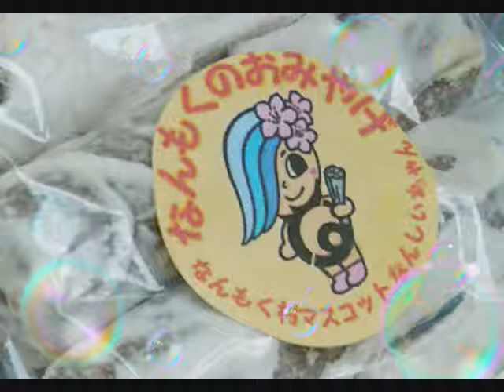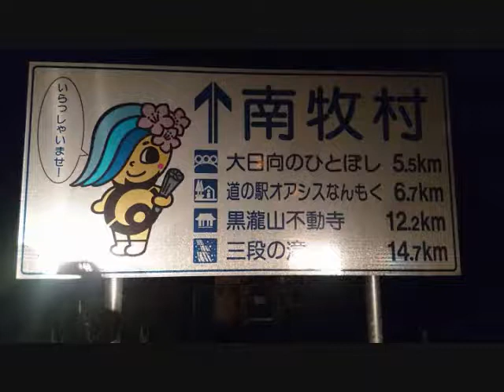「哀愁の夜」 舟木一夫／面子太郎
群馬、南牧・・・夏の「火とぼし」 「磐戸祭り」の哀愁感を、この歌に合わせたみたつもりですが・・・